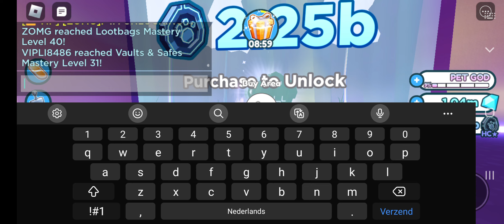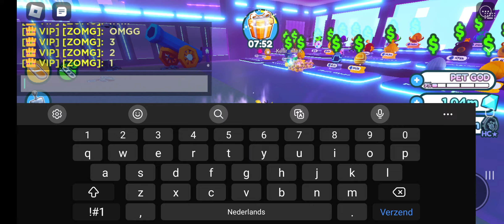Ok real vid